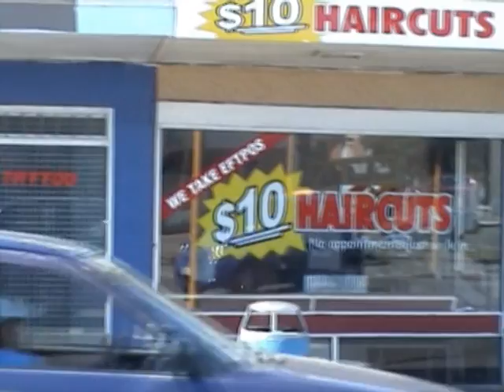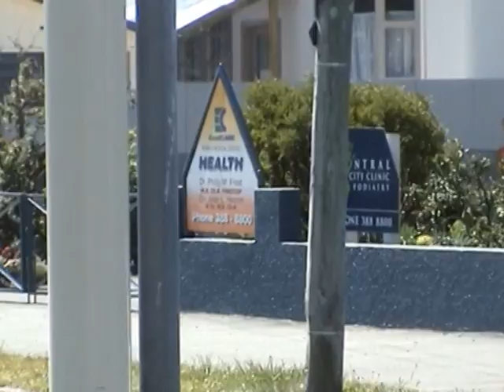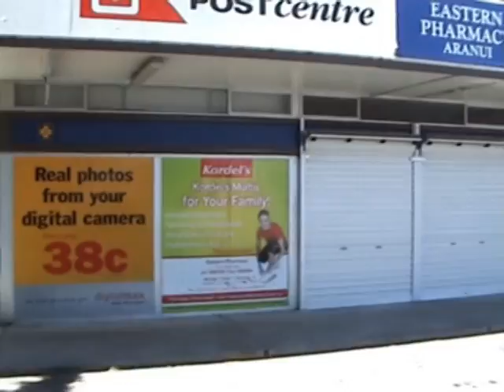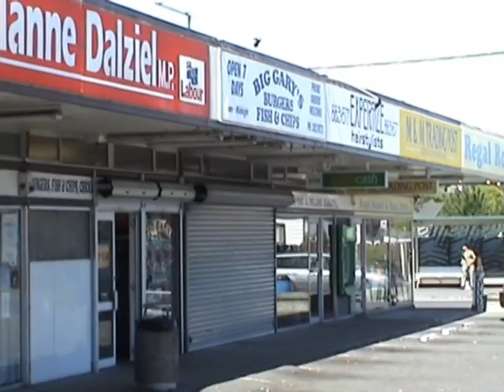Aranui and Wainoni History, Christchurch, New Zealand (2006) Book, DVD part 3